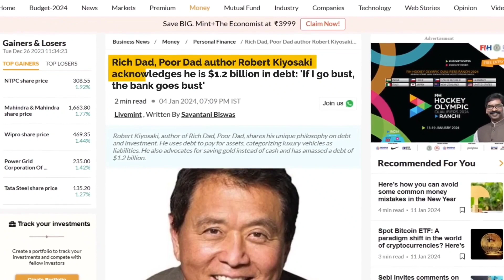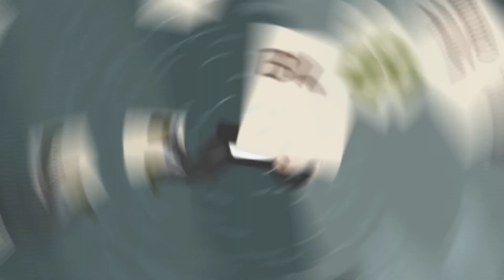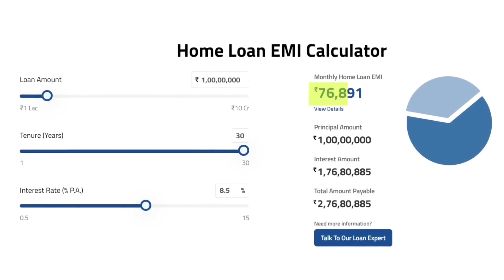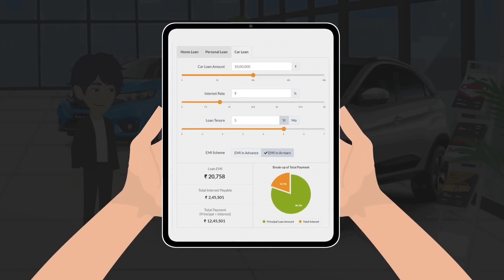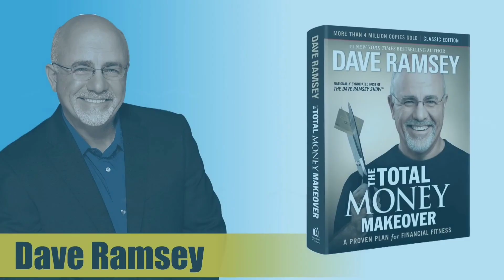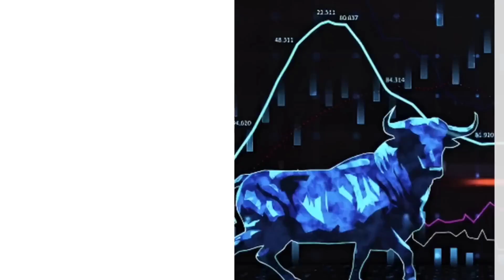क्या सच में Rich Dad Poor Dad Book के Author Robert Kiyosaki पर 9600 करोड़ का कर्ज़ा हैं ?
कया सच में Rich Dad Poor Dad Book के Author Robert Kiyosaki पर 9600 करोड़ का कर्ज़ा || Rich Dad in Debt ||

My Devices:-
Mic:-(Affordable Price)

Green Screen:-

Hey 👋 Friend We Need Your Support 🙏🙏🙏
For Continue My Passion 💗 if You Like Are Video And Found Valuable For You ❤️
Please Support 🥺
G Pay No:-  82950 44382

                              🙏 🙏🙏 In Advance

Aapse ek chhoti si request hai 😊

👍 For  Question, collaboration & Promotion
Email 📧 us at:-